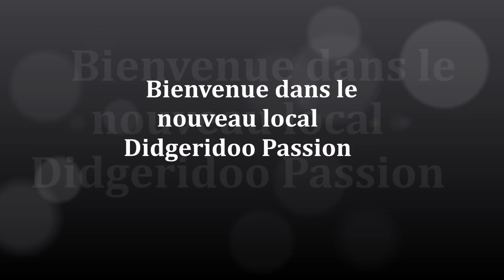Nouveau Local Didgeridoo Passion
Venez découvrir l'univers Didgeridoo Passion
Ouverture sur RDV